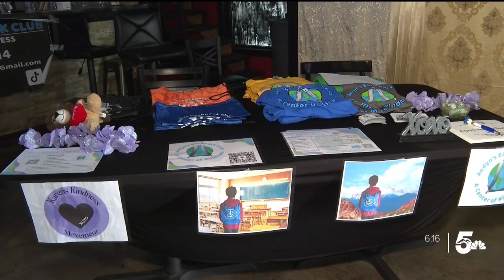Local nonprofit hosts school supply giveaway Saturday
With many kids headed back to school, comes rising concerns about being able to afford the costs of school supplies. Nonprofit Aedyn's Backpacks hosted a school supply giveaway this weekend to help.